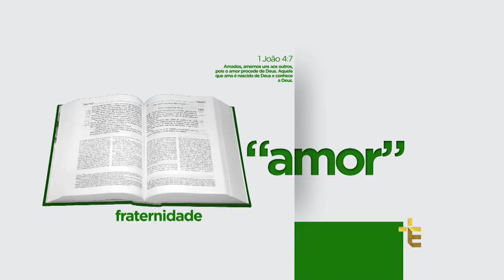TESTEMUNHO | MARIA DE SOUZA RODRIGUES [CC]